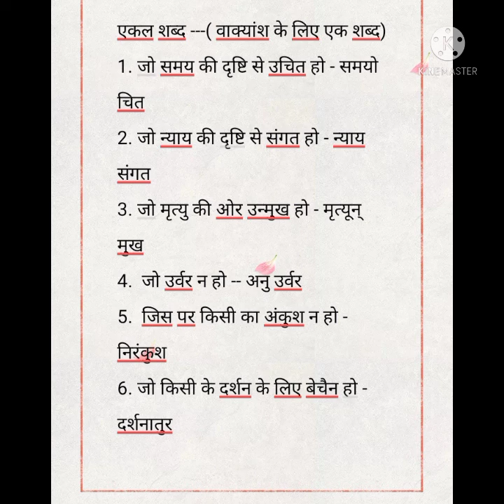एकल शव्द के क्वेश्चन 👈👈👈👈👍